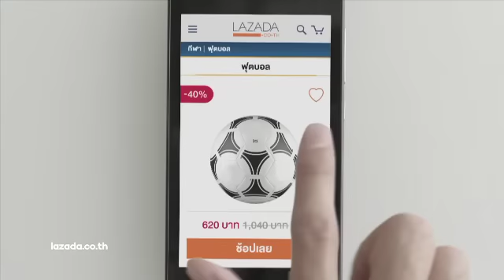Lazada Footballer 15s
Lazada TVC Spot